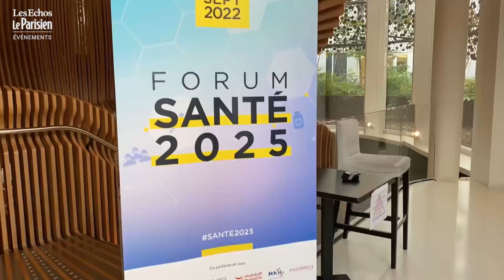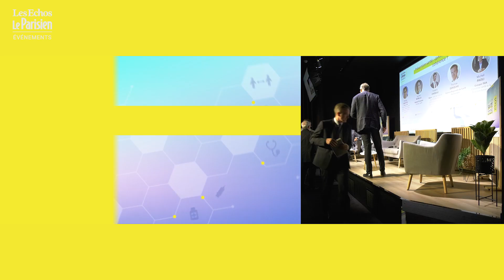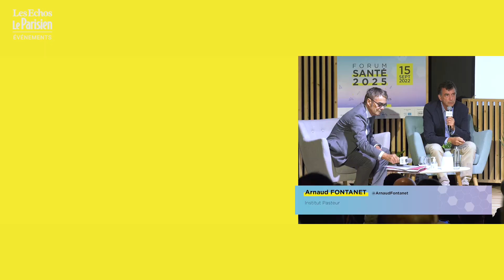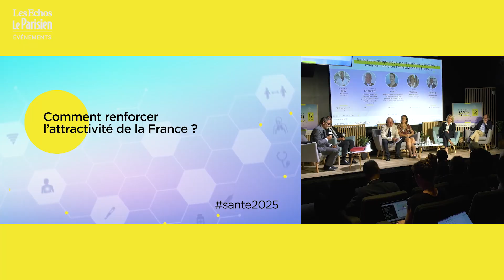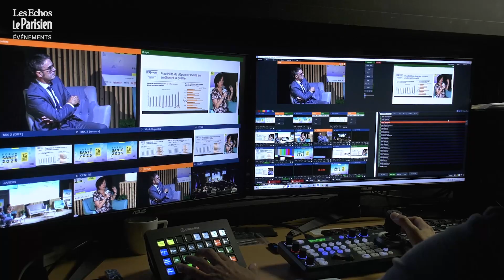Reportage : Forum Santé 2025 - édition 2022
Reportage réalisé à l'occasion de la restitution des travaux du Think Tank Santé Les Échos Le Parisien et du Forum Santé 2025.
Septembre 2022